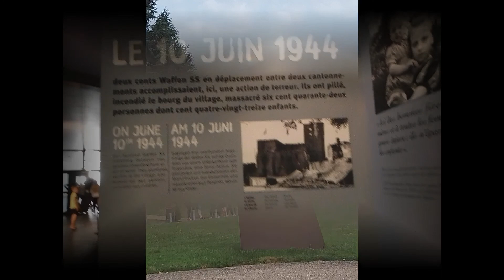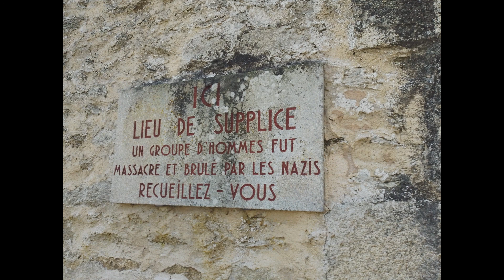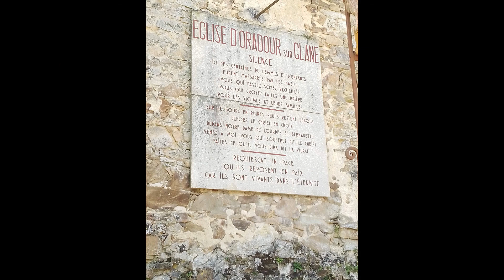Oradour sur Glane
Week end dans la Correze sur le plateau des MilleVaches premier arret a Oradour-Sur-Glane village Martyr dans le département de la Haute-Vienne.
vidéo de la suite du week end a venir